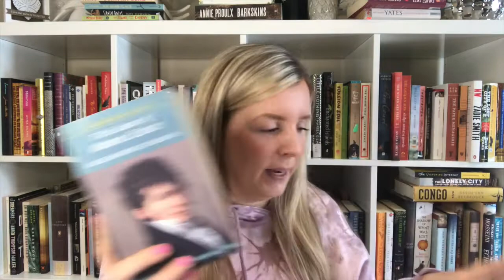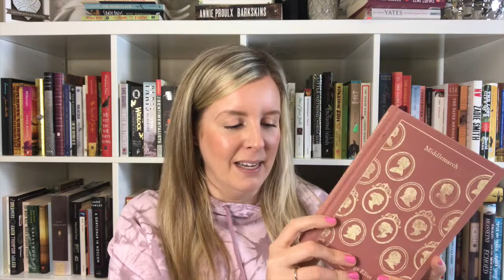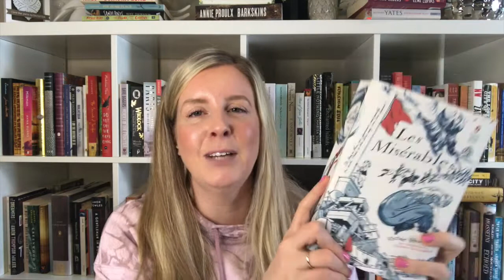All My 800+ Page Books | Choose My marchofthemammoths TBR!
Hi everyone, this is a readathon I have been looking forward to for a very long time. I cannot wait to tackle some of the bigger books on my TBR. It will be nice to finally take the time to immerse myself in these works and not worry about numbers. Let me know what you think I should read :)

Also (for The Count of Monte Cristo group read) The Bookish Topics

Follow me on all the bookish things!
The Story Graph: Theuntrainedlibrarian

Much love!